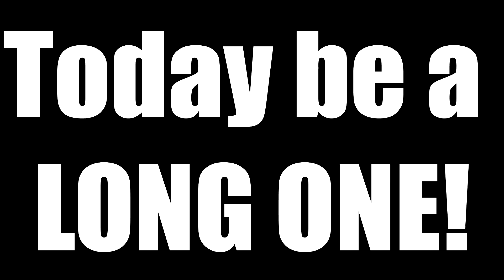Vlog #324- THIS WEEK WAS AMAZING!!